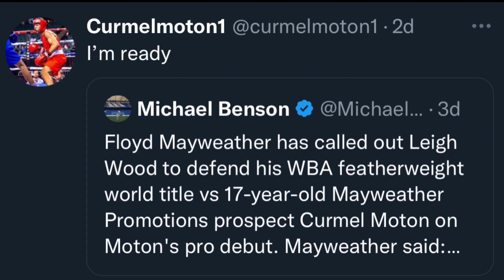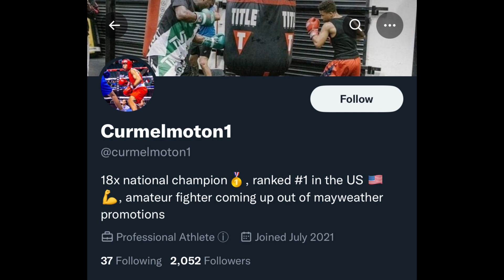Curmel Moton has the chance to make history in his Pro Debut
Shoutout to fighthype on YouTube for the Floyd mayweather interviews content